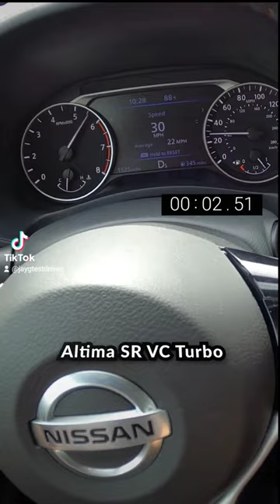Nissan Altima SR VC Turbo and Maxima SR 0-60 Test (Binaural Audio)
2022 Nissan Maxima SR
MPG - 20 City/ 24 Combined/ 30 Highway
TANK SIZE - 18.0 Gallons Premium Unleaded Recommended
TRANSMISSION - CVT Xtronic

2021 Nissan Altima SR VC-TURBO
MPG - 25 City/ 29 Combined/ 34 Highway
TANK SIZE - 16.2 Gallons Regular unleaded
HORSEPOWER - 248 HP @ 5600 RPM
ENGINE - 2.0 L 4 Cyl Turbo
TRANSMISSION - CVT